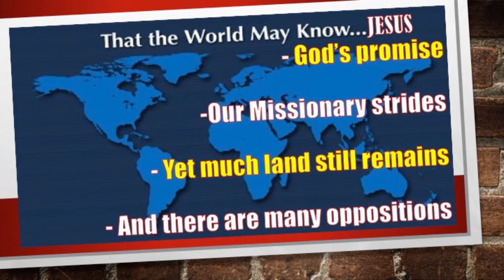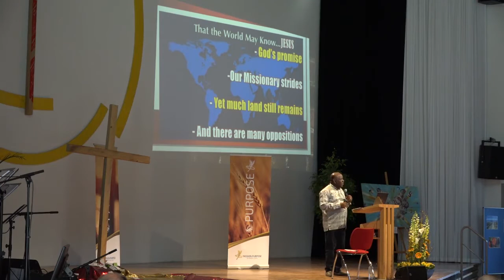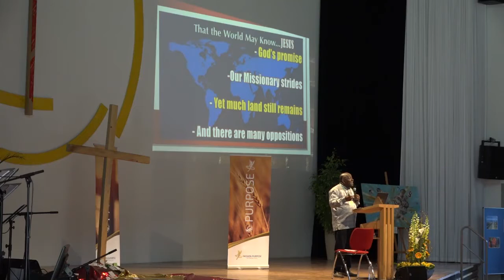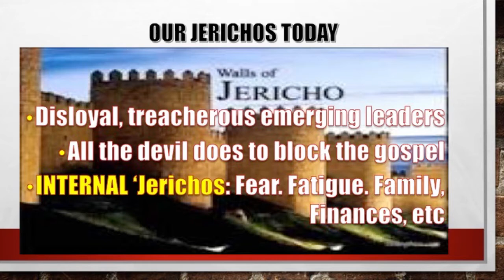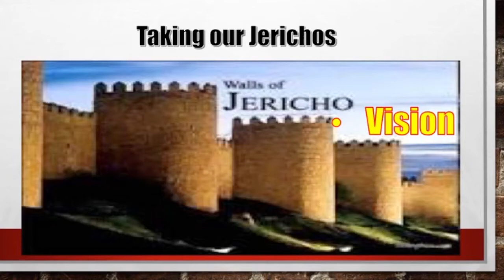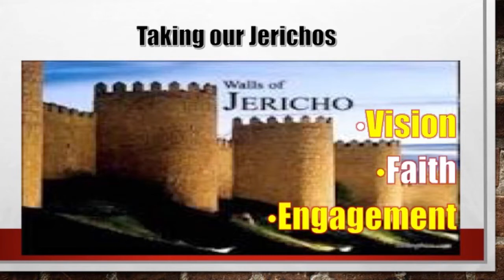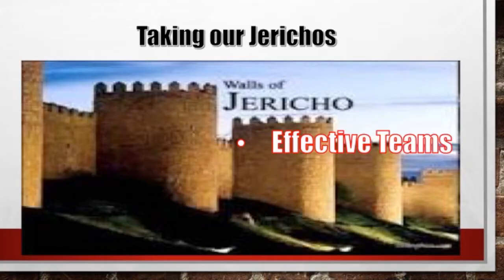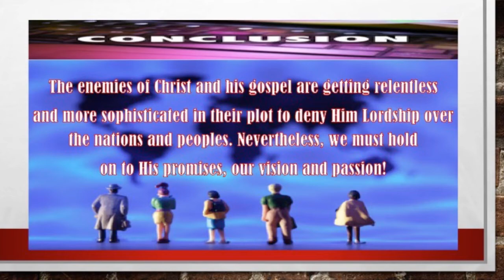Taking our Jerichos – Sam Kputu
The global advance of the Church has been phenomenal - a lot has been done. Sam gives a call to celebrate and then walks us through the remaining grounds to be taken around the world and what we need to do take them . Sam Kputu, the current International Director of CAPRO shared this devotional at a gathering of WEC missionaries in 2018